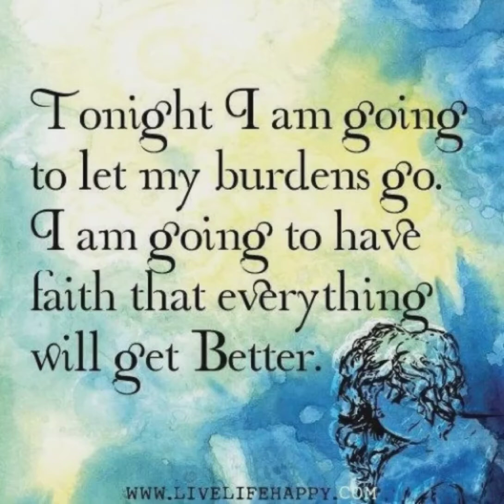another thought is coming 🥰🥰☺️☺️☺️ please subscribe my channel name is subodh Agarwal's thought 💖 i